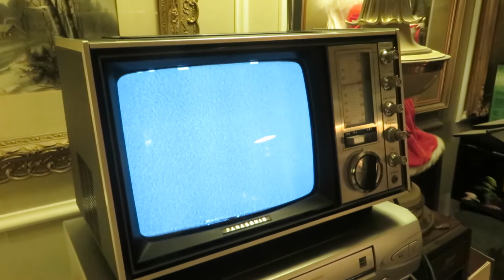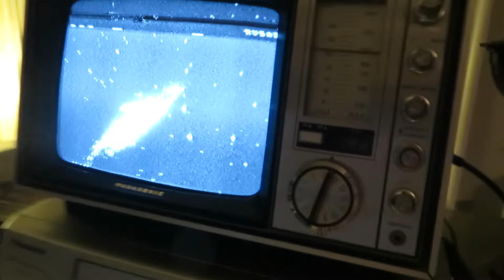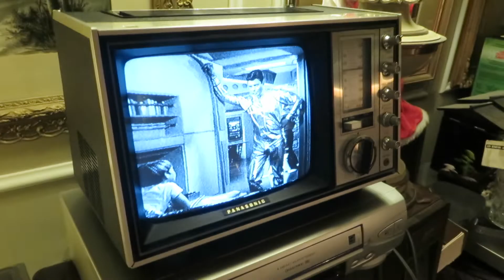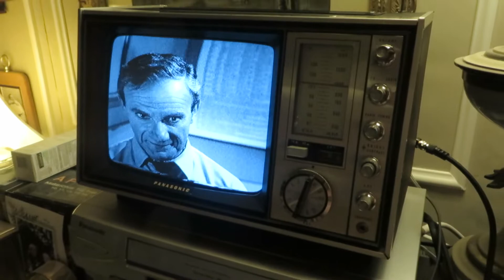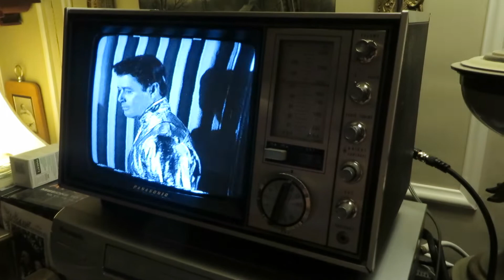1969 Panasonic Silverlake TR-339R TV & AM FM Radio, Playing Lost in Space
1969 Panasonic Silverlake TR-339R TV & AM FM Radio, Playing Lost in Space. Has not been turned on in over 45 years. Amazing how it slowly adjusted the horizontal and vertical. My first television that was in my bedroom, I took it all over the house. Got it when I was nine, my father bought it for me for Christmas. 1969 Panasonic Silverlake TR-339R TV & AM FM Radio 3 In 1 Transistor solid-state. Lost in Space, The Derelict, Episode aired Sep 22, 1965.